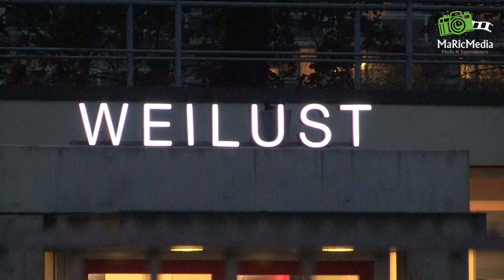(VIDEO) 06-11-2014 Jongetje (11) in nek gestoken door klasgenoot op basisschool Weilust in Breda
BREDA - Een elfjarige leerling van groep acht is donderdagmiddag lichtgewond geraakt tijdens een steekpartij op basisschool Weilust aan de Draaiboom in Breda.
Het jongetje werd door een klasgenoot in de hals of nek geprikt met een potlood na plagerijtjes die een verkeerde wending namen.

Niet heel ernstig
De schooldirecteur, die er volgens bestuurslid Jan Aarts van het schoolbestuur bij was, is gediplomeerd EHBO’er. Hij schatte de zaak niet heel ernstig in, maar liet toch een ambulance ter plaatse komen. Daarmee is het kind naar een ziekenhuis gebracht.
De politie heeft inmiddels van het ziekenhuis begrepen dat het wondje wordt schoongemaakt en daarna mag het slachtoffertje weer naar huis.

Naar politiebureau
De jongen die prikte en zijn ouders gaan mee naar het politiebureau. De andere ouders van leerlingen van groep acht werden donderdagavond op school geïnformeerd over wat er op school is voorgevallen. De school gaf donderdagavond geen toelichting op wat er werd verteld.